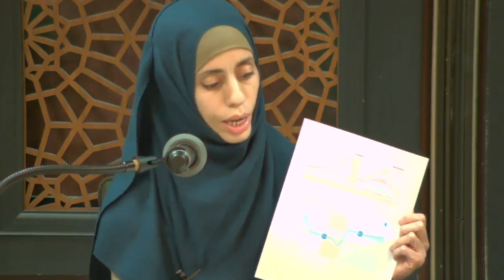Hormone Cycles, Fertility & Contraception | Ustadha Nethal Abdul-Mu'min (Women's Health Series)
Ustadha Nethal Abdul-Mu'min, a Doula (birth companion) and a Qur’an teacher, gives practical and spiritual insights during a two-part workshop health series for women.

In this session, she discusses female hormone cycles and fertility and contraception.

This talk was delivered at the Muslim Community Center - East Bay (MCC East Bay) in Pleasanton, California on February 1, 2020.

About the Facilitator:
Nethal Abdul-Mu'min is a Birth and Postpartum Doula, Student Midwife, and Childbirth Educator who is a Homebirth mother of four.  She is a scholar and teacher of the Quran and a translator for Arabic speakers in the women’s health setting and during labor and birth. She co-author to the Muslim Edition of the Cornerstone Childbirth Education book. Her experience as a new mom who didn’t understand her postpartum needs and later came to know about professional postpartum care was a real eye-opener. Layering this current political realities for Muslim women and their families and the forms of support she can offer them makes her a wonderful community member and asset. Her willingness to express and converse about all that we might be curious about and feel vulnerable in is what’s particularly lovely about her.